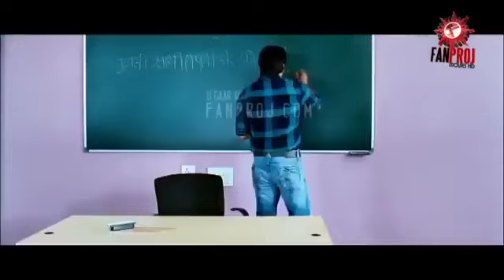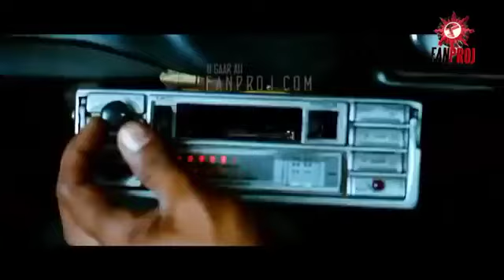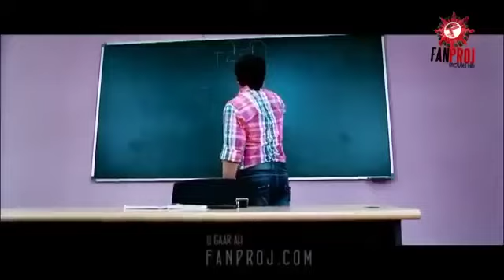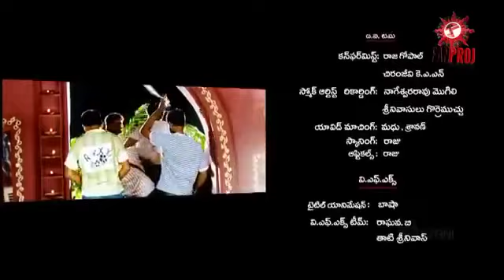Hindi Af Somali Ravi Teja DagaaL aH | Action